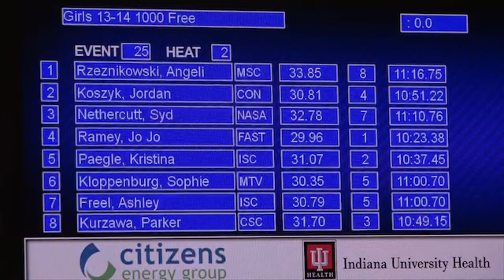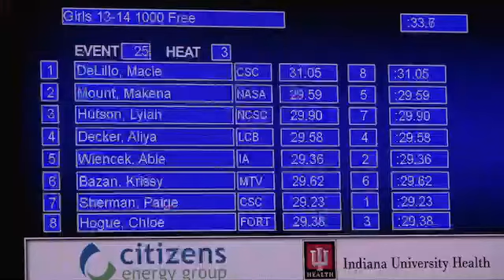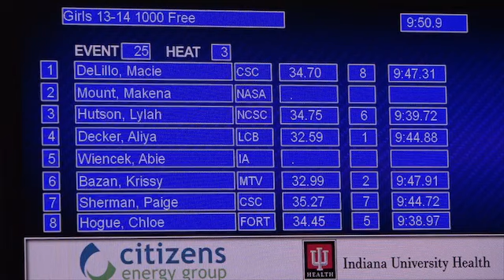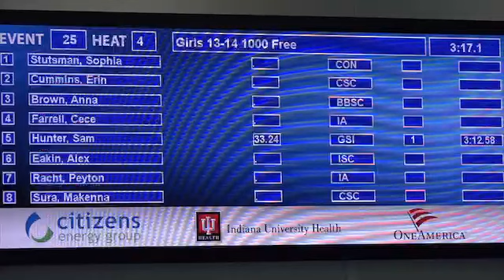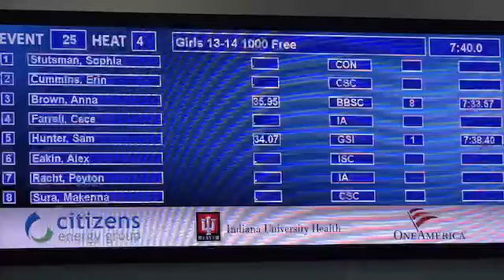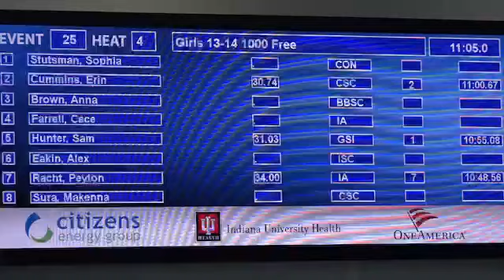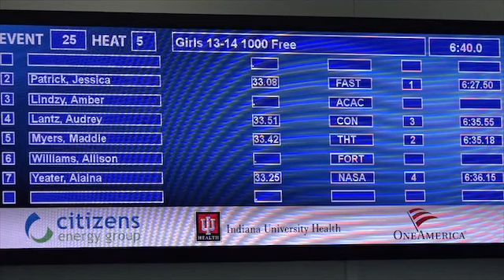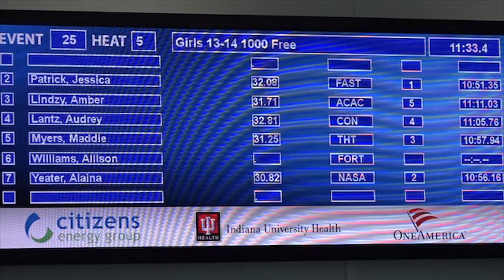2019 IN AGS SATURDAY PRELIIMS 13-14 GIRLS 1000 FREESTYLE -SOUTH POOL